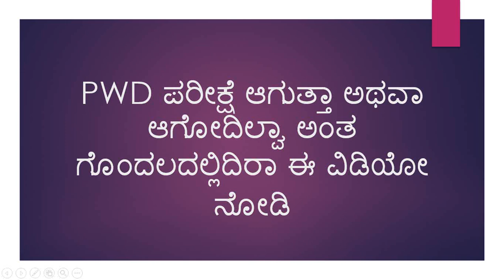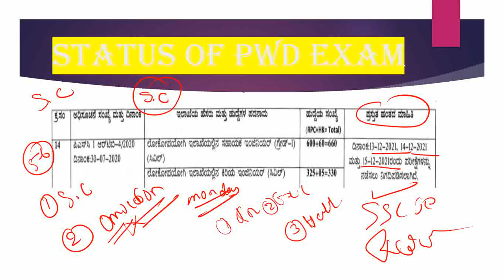when will be pwd hearing date?